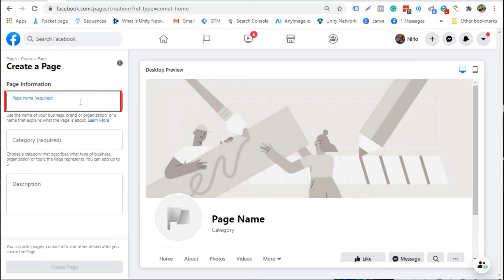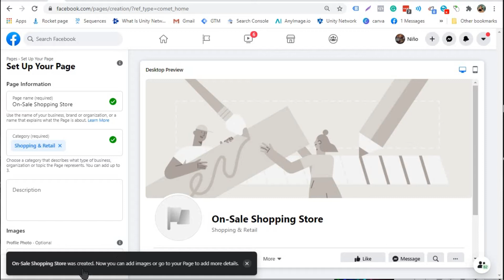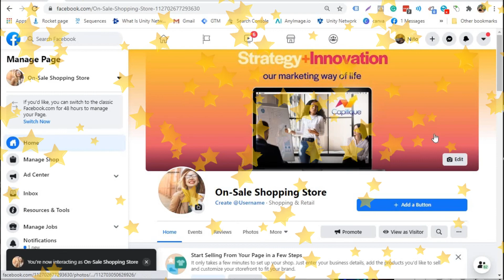How To Create Facebook Page 2022 | Step By Step | Tagalog Tutorial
Sa video nato ituturo ko sa inyo ang step-by-step on how to create a Facebook Page from scratch. This is a Tutorial For Beginners.

📣 I am Looking for 𝙊𝙉𝙇𝙄𝙉𝙀 Reseller/Business Partner 📣
Benefits:
✔️ Up to 50% Lifetime Discount
✔️ Business Account
✔️ Homebased Business
✔️ 100k (Accident Insurance)
✔️ Business Website/System
✔️ Mobile App
✔️ Global Business Opportunity
✔️ Car, Travel, Home and Gadget Incentives
✔️ Residual Income
✔️ FREE Digital Marketing
✔️ Consistent Training

Bonus:(Exclusively From Me)
✅ Marketing Materials
✅ Messenger chatbot
✅ Facebook ads
✅ Google ads
✅ YouTube ads
and Many More About Digital Marketing

This channel is created to teach Different Ads Channels/Platforms to interested individuals. Hoping that in the future they could use the skills they learned here to manage their business or help others in digital advertising.